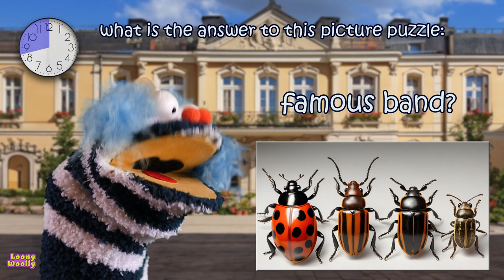Picture Puzzle - What is the name of the band?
We walked down the street and presented a pictorial riddle to passers-by.
The first passerby who agreed to try to solve was Cashew.
We showed him the picture, and he had to think which famous band was the answer to the riddle.
We wish him luck.

If you also want to present puppet shows and create cute videos with cool sock puppets, we are here for you. Our Loony Woolly sock puppets are for sale!

Title: Funny Play
Artist : Chiro
Genre : BGM Mood : Fun, Joy, Curious